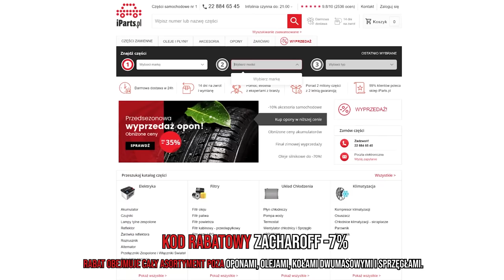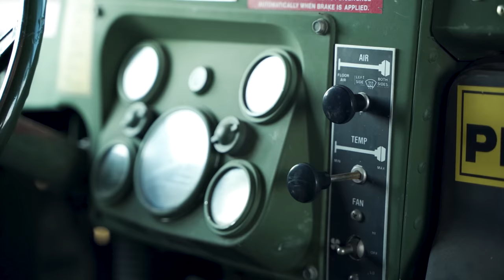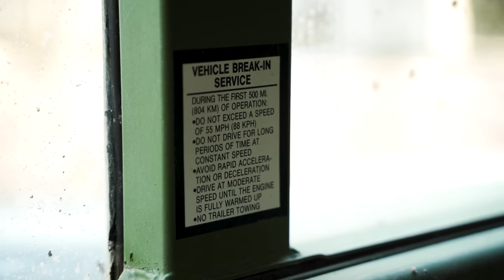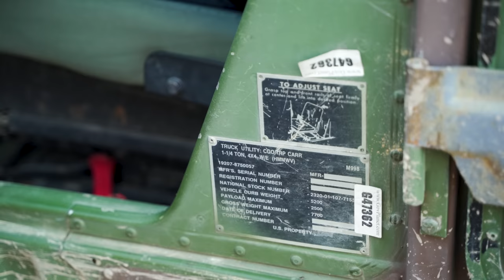Jak zakopać Hummera H1? Instrukcja krok po kroku :) (test Kamila)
Całe życie marzyłem o możliwości przejażdżki Hummer H1, a Kamil przejechał się aż dwoma, a jednego nawet zakopał :)

Partnerem dzisiejszego odcinka jest sklep z częściami samochodowymi - na hasło ZACHAROFF otrzymasz -7% ZNIŻKI
Rabat obejmuje cały asortyment poza oponami, olejami, kołami dwumasowymi i sprzęgłami

Podziękowania dla firmy RAM Factory za udostępnienie aut do testu